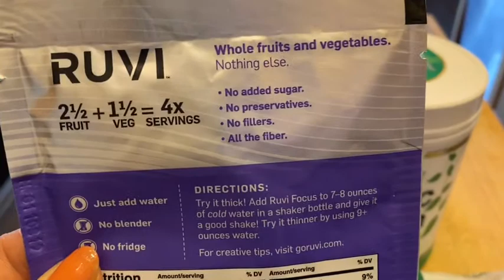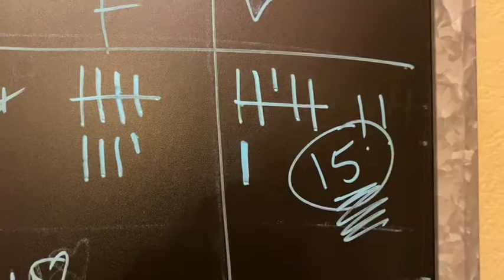We need how much fiber?! Quick check in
Ruvi freeze dried fruit and veggie mixes,

The 10 a day Challenge in June starts June 1st! I’m shooting for 10 servings of fruits and vegetables each day in June. I hope you’ll decide to join me on this challenge! Let me know if you are so I can acknowledge you!

I’m not on Facebook for the moment but you can catch me on Instagram at Cat On Point